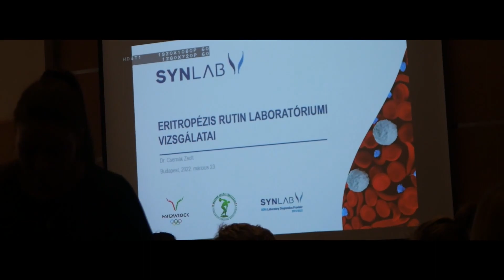(x) Mozgásszervi problémát csak mozgással lehet javítani... | 24.hu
A Restart sorozatunk lényege, hogy szakemberek segítségével két kollégánk, Attila és Dávid ráleljen a számára ideális mozgásformára. Két főszereplőnket az előző részében egy szálloda napozóján hagytuk.
A videó a Synlab támogatásával készült.